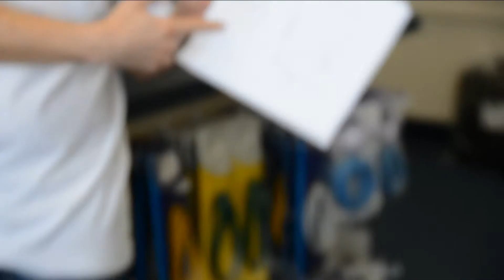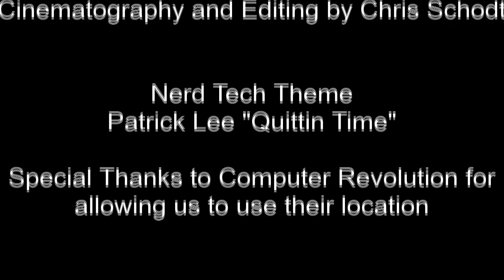Nerd Tech Episode 3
The 3rd episode from GU's Nerd Tech series...